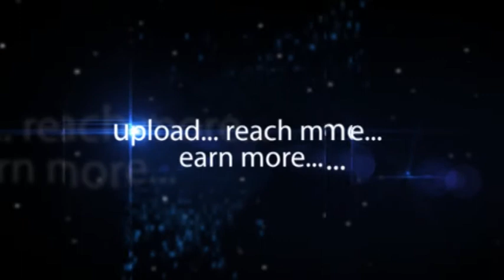Shoaib Manager The Gym Complete Body Club